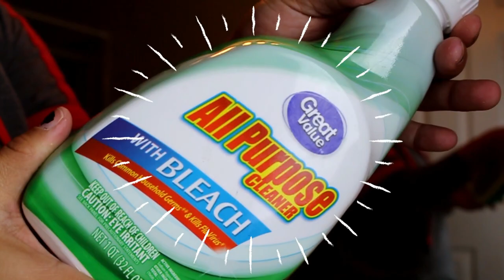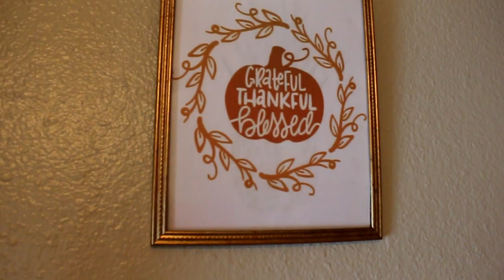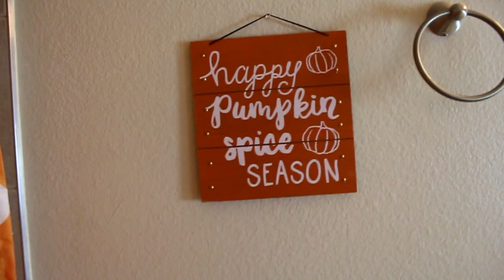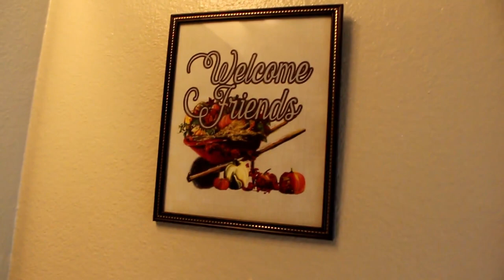Limpiando y decorando mi baño para Thanksgiving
Familia spanglish
este es un nuevo tipo de video en mi canal. Les comparto mi rutina de limpieza de Baño y como decor el Baño para thanksgiving.

WOUNDERSHARE FILMORA